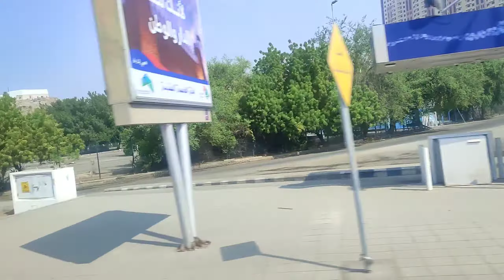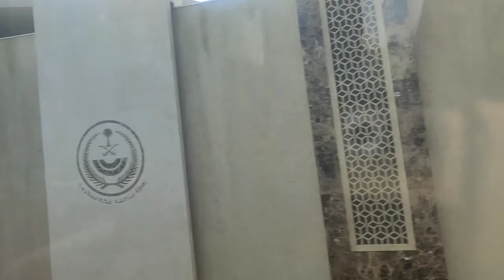21-10-2022 Juma Khutba Urdu translation of Masjid E Haram Makkah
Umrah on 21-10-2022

#21/10/2022jumakhutba
#21/10/2022jumakhutbaMakkah
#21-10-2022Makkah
nana